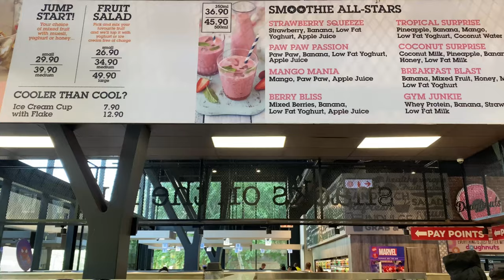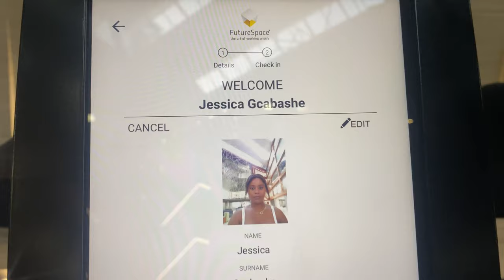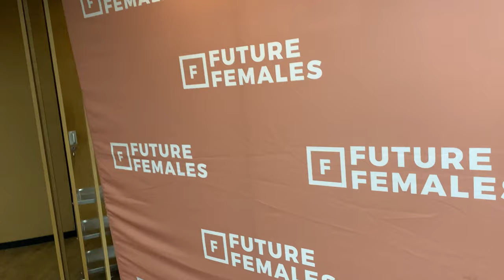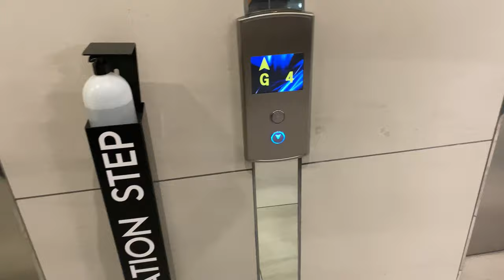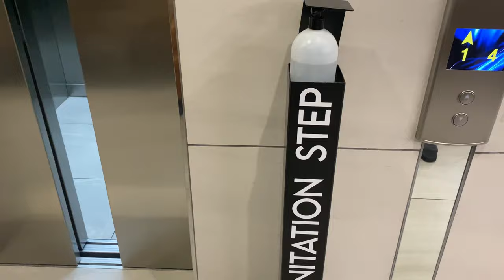VLOG : FUTURE FEMALES || OUR FUTON ARRIVED😍 || GRWM + more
I hope you all are doing fabulous.
We have a new furniture member in our house hold….
 to more new members as we take our time in decorating our apartment .

I could not wait to share this vlog with yall I hope you enjoy it.

XO XO